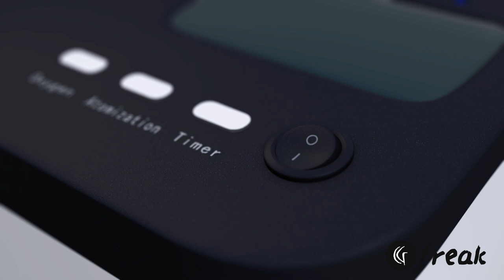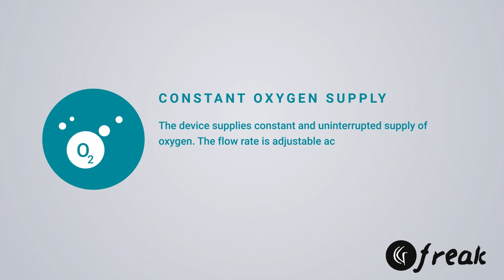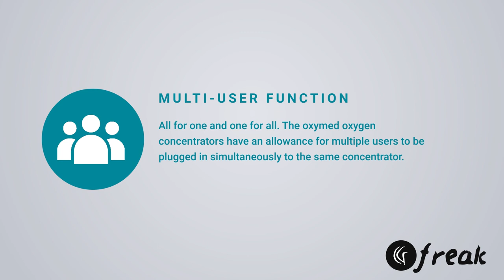Oxygen Concentrator -Oxy-med with Inbuilt Nebulizer || cgfreak || 3d demo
Product details:

Operation Electrical
Capacity 3 L
Type Continuous Flow
Brand Philips
Flow Specifications 1 LPM- 5 LPM
Oxygen Concentrations 93% (+3%, -3%)
Power Consumption 350 Watts
Voltage AC 220 V
Frequency 50 Hz
Sound Less than 50 dB (A)

Features:
Inbuilt Nebulizer
PSA ( Pressure Swing Adsorption technology)
Large LCD display ( Total hour count with timer )
Alarms for Low concentration, Low pressure,
Power failure and Service warning Unique Push type Humidifier Bottle.
Unrivaled industrial design CE, FDA, ISO 9001:2015 & ISO 13485:2003 Certified.
It is only machined with Dual Filters. Humidity Filter & HEPA Filter

Product Description:

Product Code: hh_med_1
Sold By: healthier The latest Oxymed oxygen concentrator is designed and assembled to meet the growing demand and cost contest faced by service providers. Oxymel delivers more than 5 liters per minute with high oxygen concentration across all ow rates. Improved Longevity: 2 built-in fans that ensure the compressor is cooled for prolonged life. With no rebuilding/replacement of compressor for 5 years*, it ensures the lowest ‘Total Life Cost’ of the product. Visual and audible alarms for low oxygen concentration, low pressure, power failure, and service warning